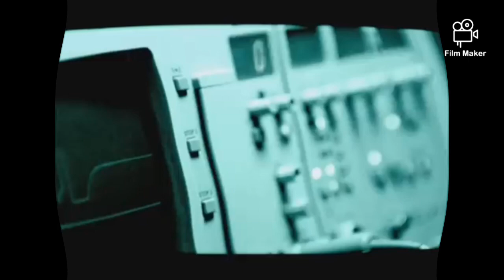Grup 84 - Hayır OLamaz (ALtuğ ÇELiK Mix)